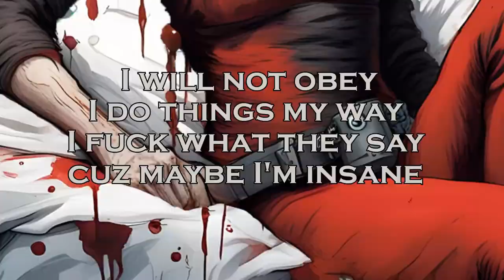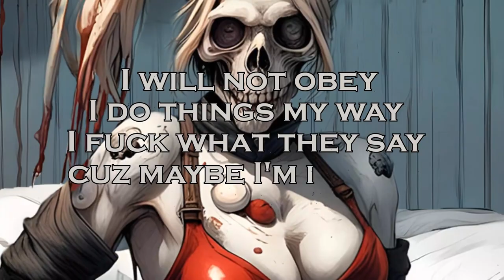Mshaa - Insane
mshaa.pl

mix & master Zowa Studio.
Graphics : Cyber Junkie Designs.
Edit : Trasamart.